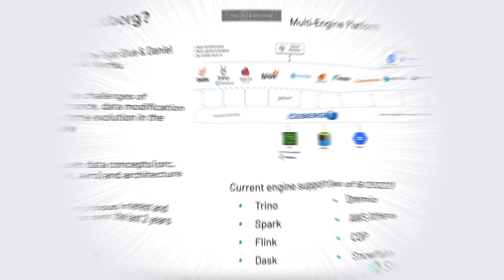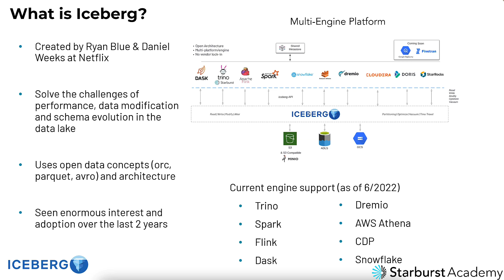Why Apache Iceberg is the future of data | Starburst Academy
Excited to learn more about data lakehouses using Apache Iceberg? Starburst Academy has a whole course on the topic

If you want to get hands-on with Starburst, get up and running in seconds with our Starburst Galaxy: Getting started tutorial

Unlock the power of Apache Iceberg with Starburst!

In this video, we show you why Apache Iceberg is being adopted by many different companies. In fact, at Starburst, we think that Iceberg represents the future of big data and is so differentiated from other data lakehouses, that we've given it a new name - Data Icehouse.

The beauty of Iceberg lies in its flexibility and openness. With Iceberg, you own your data. It isn't tied to any specific platform, preventing vendor lock-in.

Through a common API, Iceberg allows seamless integration with various engines, incuding both Trino and Starburst. This means that no matter what you tech stack looks like, Iceberg will allow you to read, write, and update your tables more soothly. Using Iceberg, you aren't limited to a specific table format or cloud data warehouse, and you won't have any costly data migration concerns in the future.

What really sets Iceberg apart is its true open-source nature. It embodies open source methodology from the ground up, and it's continuously improved by contributions from companies and open-source projects like ours. Starbust has contributed to enhancing Iceberg's features, ensuring it aligns perfectly with both our needs and yours.

Join us as we explore the world of Iceberg and discover why it's becoming the go-to choice for data management. Don't miss out on the opportunity to leverage the power of Iceberg for your projects!